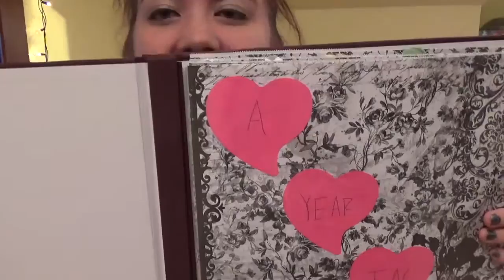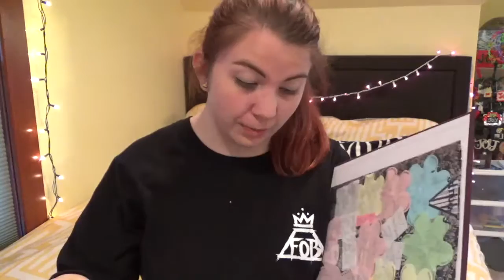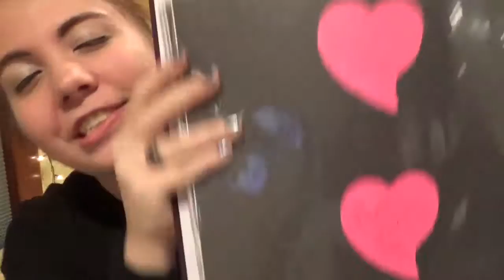Reading My 2013 Year In Review Scrapbook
Dive into a collection of a happy moments scrapbook from the entire year of 2013, back when I was in high school and in my tumblr fandom phase.

Only 3 years ago, yet oh how I've changed dramatically since then

I'll let you know that I heavily sighed after basically every single entry, either out of happiness or awkwardness. It's crazy how time flies by.

Also I had so many entries about missing school or not having school. I lost count because there was so many. Also there were way too many entries about tv shows and their plot points, like WEDDING ON BONES or BONES IS PREGNANT.